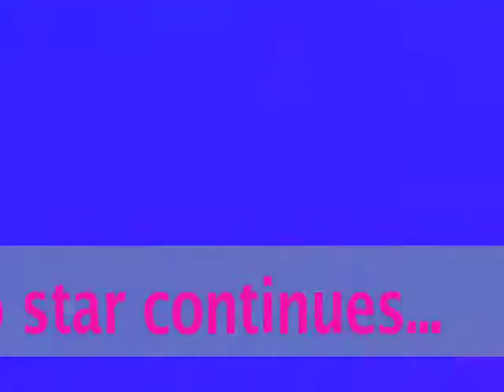Fame Factor 2010 Auditions: Charlotte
Charlotte sings her way into Boot Camp with Adele's Best for Last. Could Charlotte be on her way to the heats and secure a place in the final of Fame Factor Search for a Panto Star? If this performance is anything to go by Charlotte could be appearing in Aladdin at The Assembly Rooms, Derby this Christmas...